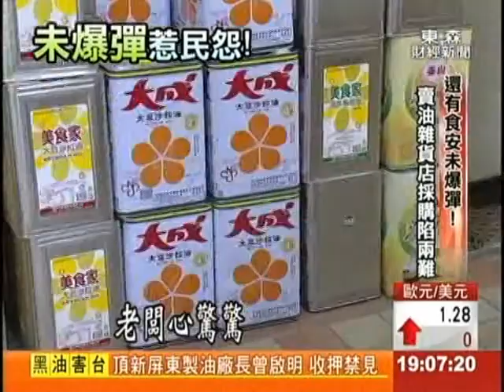黑心油還有未爆彈 攤商氣炸怒轟政府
從大統到頂新賣黑心油，一連串食安風暴，持續延燒，東森財經新聞，前往台北中山市場直擊，攤商對知名大廠，失去信心，對於用什麼油比較安全，也感到無所適從，聽到政府說還有未爆彈，更是氣炸，還有人痛批，頂新吐30億，根本不痛不癢，應該把魏應充，抓起來判無期徒刑！